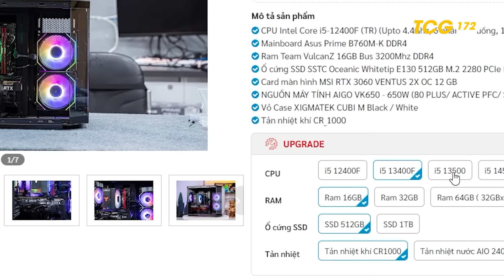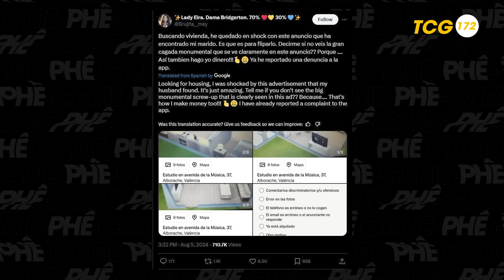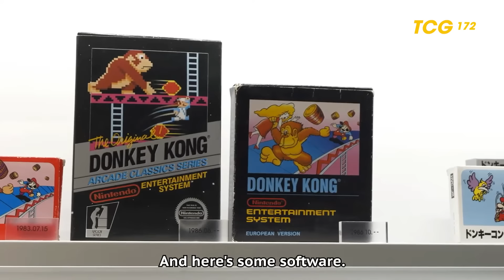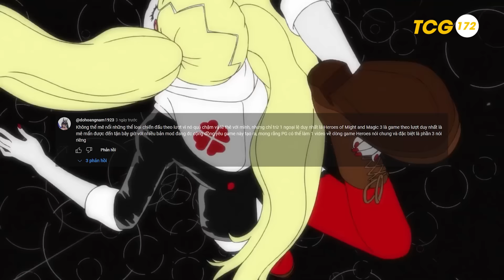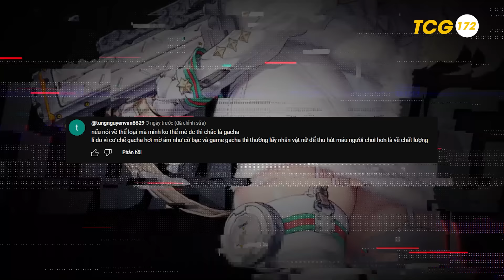TẠP CHÍ GAME #172 | "Bom Tấn" Wukong! Gamescom ONL 2024, Final Fantasy XVI Lên PC & IEM Cologne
🏠 Đến với PCM tại địa chỉ:
+ CS2: Số 40 Đường Vĩnh Viễn ,Phường 2 Quận 10 , Thành phố HCM
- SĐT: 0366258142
Đường link đặt GGWP 1:
Timestamps:
0:00 - Intro
01:24 - 1 Vòng Quanh Game
10:56 - Chuyện Người Làm Game
13:09 - Cuộc Chiến Console
14:51 - Đấu Trường Esports
17:19 - Kỹ Sư Game
20:11 - Phải Chơi Ngay
21:24 - Khoảnh Khắc Game
26:45 - Outro